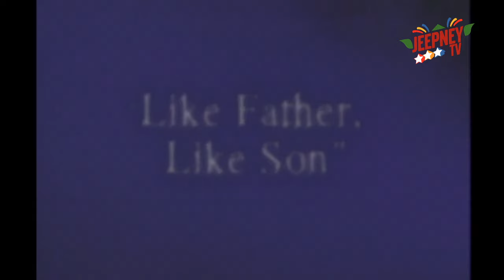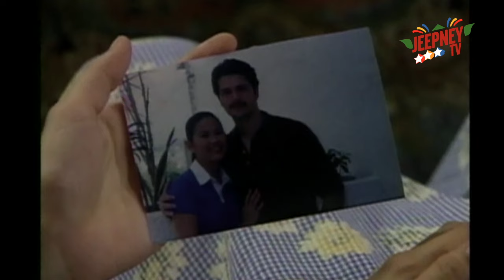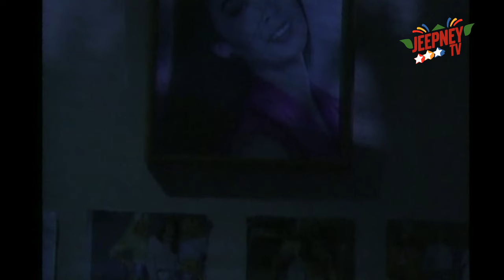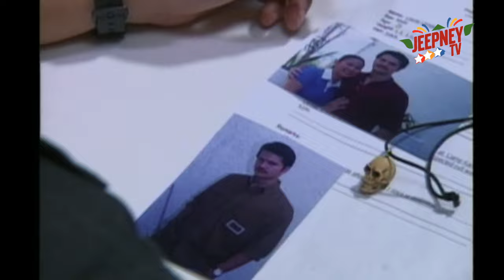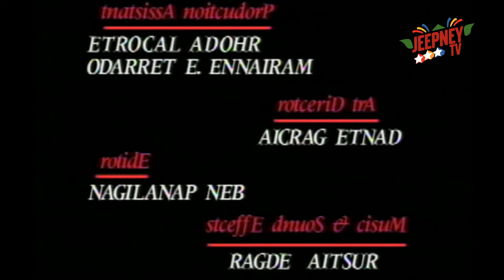!Oka Tokat: Like Father, Like Son feat. Jestoni Alarcon (FULL EPISODE 53) | Jeepney TV